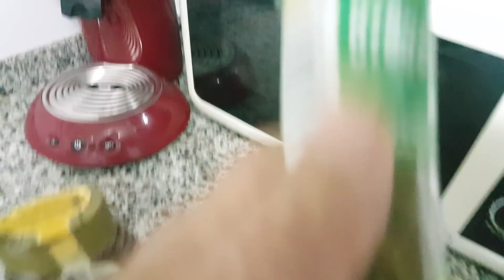Ortiga para darles vitaminas y sobre todo el celo